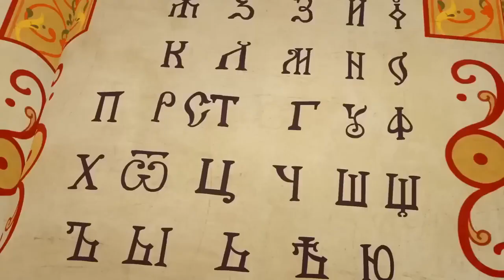Heilige Sergius van Radonezh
Een film over een van de grootste heiligen van Rusland.

Alle rechten voorbehouden aan de oorspronkelijke eigenaar. De vertaling wordt gedaan voor niet-commerciële doeleinden.